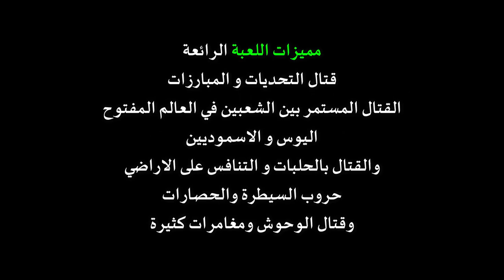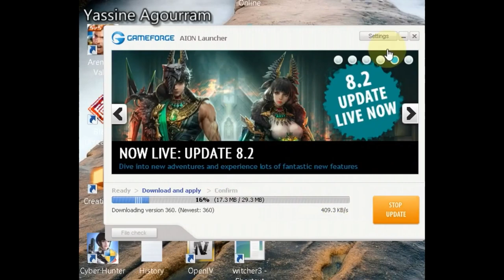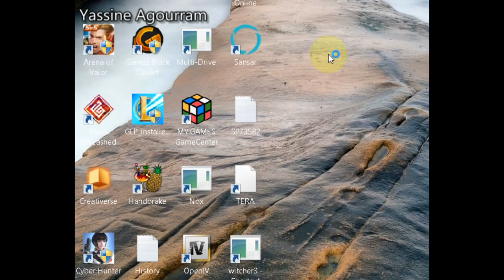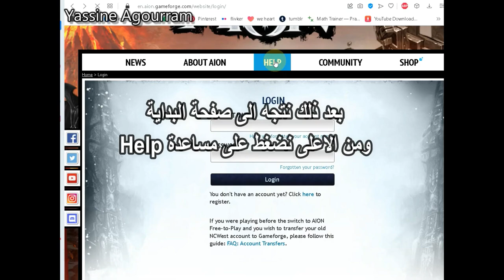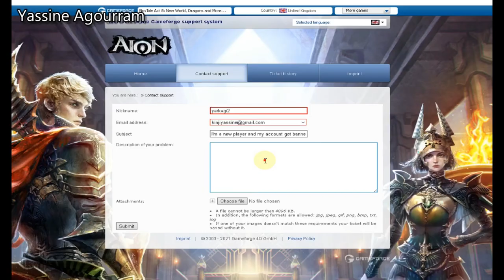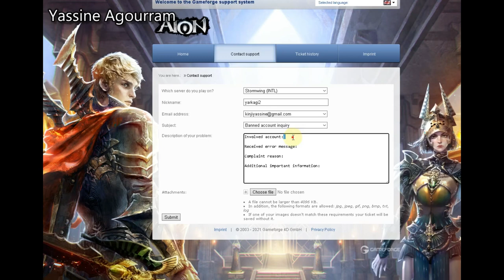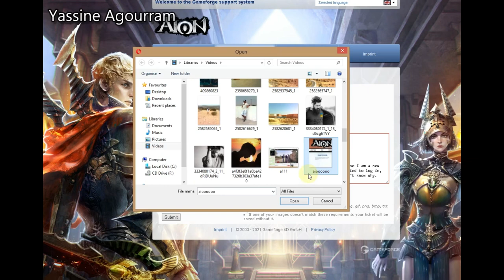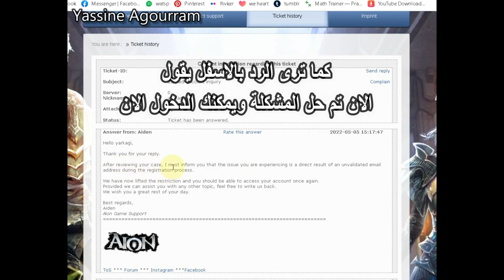شرح لعبة ايون للعب مع الاصدقاء و العائلة طريقة فك الحظر عن حسابك aion arabic mmorpg